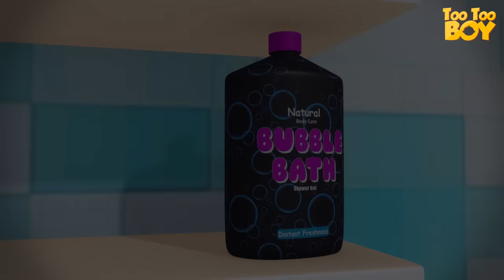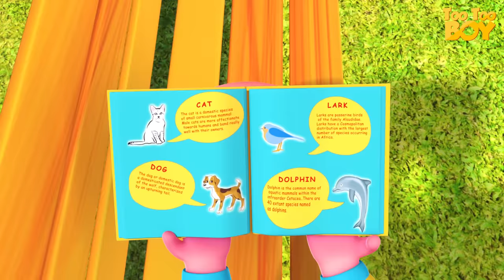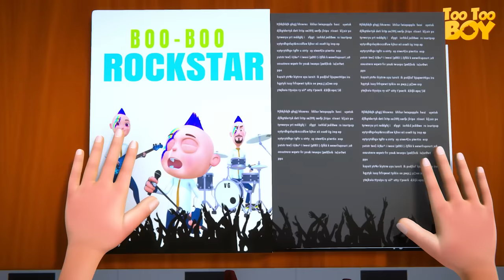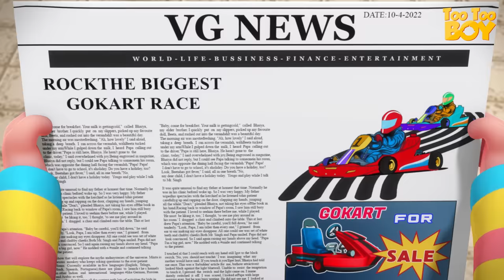Wolfman Episode | TooToo Boy | Cartoon Animation For Children | Videogyan Kids Shows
The series features TooToo Boy and his various stints in his day-to-day life. The episodes are about different objects and how he invites his own trouble while fiddling with them. It majorly involves gags and funny incidents which grow out of TooToo Boy’s carelessness.